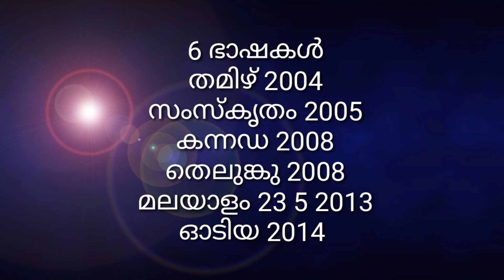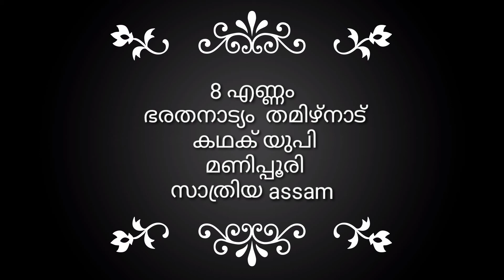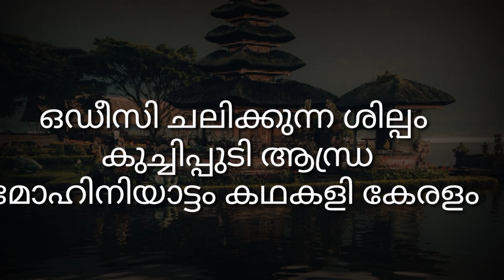classical languages and classical dance for Kerala PSC exam /+2 level prelims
1 mark sure👍👍